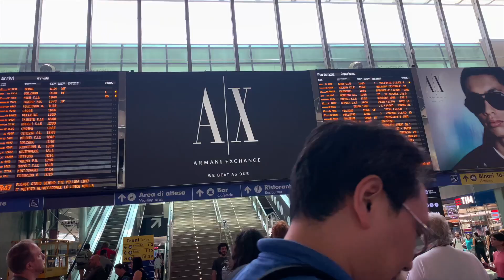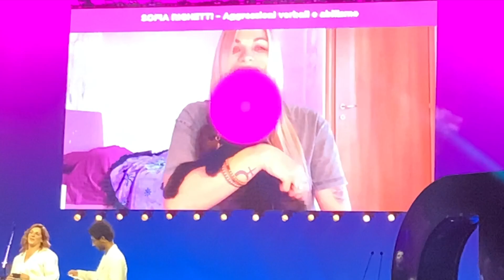Media Diversity Award 2023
I miei consigli di lettura
Libri essenziali sull'autismo
Gli essenziali sulla disabilità
Per approfondire
In inglese è la prima volta che passi di qua
Io sono Emanuela, un'attrice, insegnante e podcaster a cui capita di avere una disabilità genetica e di aver da poco scoperto di essere autistica.

Se vuoi farmi compagnia nella mia vita quotidiana e nel mio viaggio di autoconsapevolezza,  benvenutə .
Ti chiedo solo di essere la versione più carina, educata e delicata di te stessə  nei commenti, non solo per me, ma anche per il rispetto di altri che guardando potrebbero identificarsi con me.
Non avere però paura di chiedere e di commentare se senti che le tue intenzioni sono propositive, nessuno sa le cose prima di impararle, nessuno impara senza chiedere e informarsi.

Se ti è piaciuto il video e ti va, puoi mostrarmi il tuo supporto al prezzo di un caffè

Se ti interessano argomenti relativi all'autismo, alla disabilità e/o alle malattie croniche puoi seguire il mio podcast "Fuori Norma"